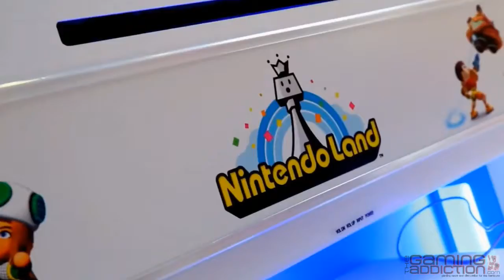Wii U Holiday Mall Experience Video